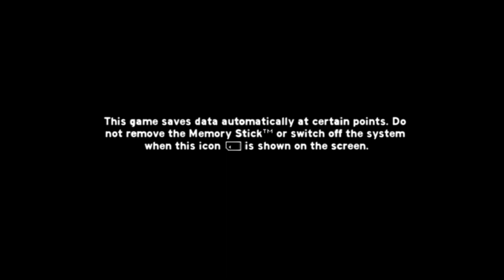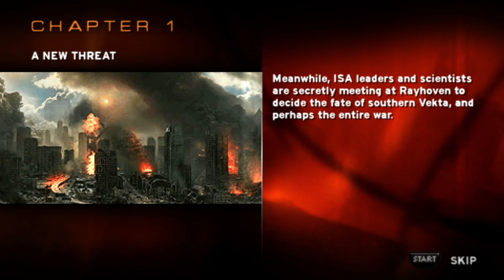Killzone: Liberation [Full Game | No Commentary] PS4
Killzone: Liberation Full Game Walkthrough No Commentary 1080p 60fps played on the PlayStation 4

Completed the game by finishing the demo trial. Killzone: Liberation is a third-person shooter video game developed by Guerrilla Games and published by Sony Computer Entertainment for the PlayStation Portable. It was originally released on 31 October 2006 in North America. It is a follow-up to Killzone, taking place two months after the original game. Hope you enjoyed this video.